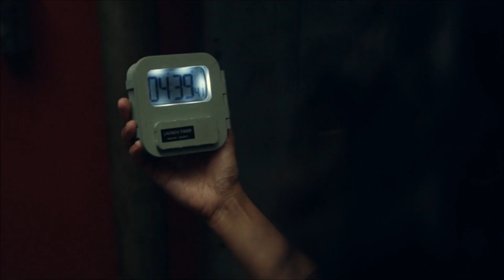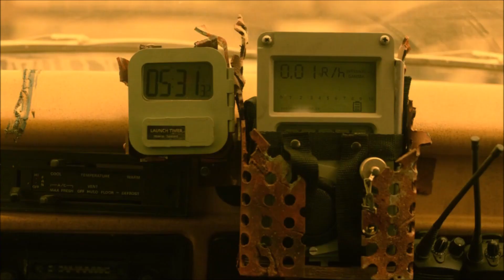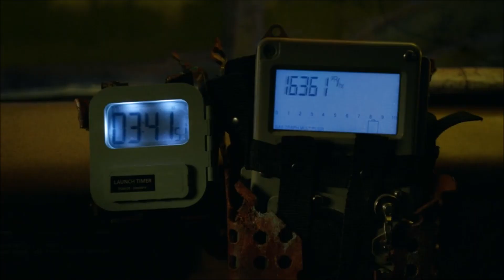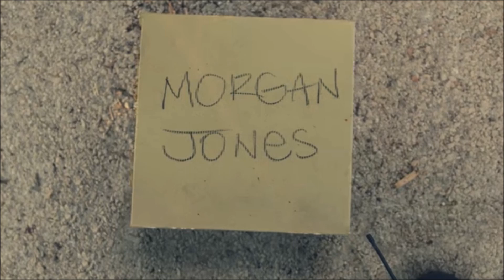Fear The Walking Dead Season 7 Episode 2 Review Recap & Breakdown - They Doing This Again!?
Spoiler warning for TWD shows & comic. We discuss, share, highlight, breakdown, review, recap, analyze, and theorize about FTWD 7x02.

FIGHT 4 US BOOK ORDER:
THE BEGINNING, REUNITED, REFUGE, CONQUERED, AGREEMENT, KEEPER, WEAPONIZE, LEGACY, SETTLEMENT, GHOSTS, ACCESS, POWER, RECKONING, REVENGE